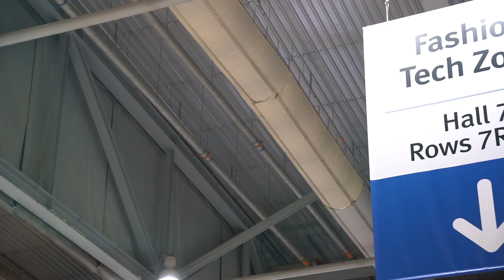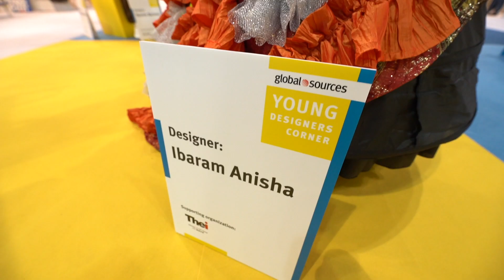Global Sources - Lifestyle x Fashion Oct 2019 Day 1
The Global Sources Lifestyle x Fashion shows take your sourcing journey to a whole new level as Global Sources brings together two events in one convenient location.

Source tomorrow's most sought-after lifestyle and fashion products, visit the various pavilions that represent the world's manfacturing engine, all partnered with Global Sources.